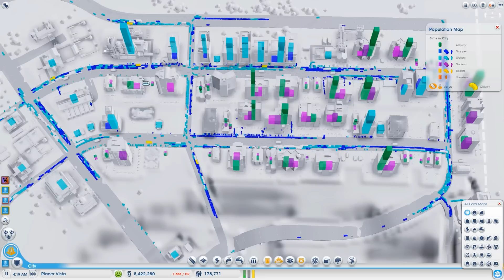SimCity Multiplayer - Simtastic 4: How To Fix Traffic Problems #24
Mayor Doc plays SimCity 2013!

Please make sure to throw some likes down, helps me a ton!